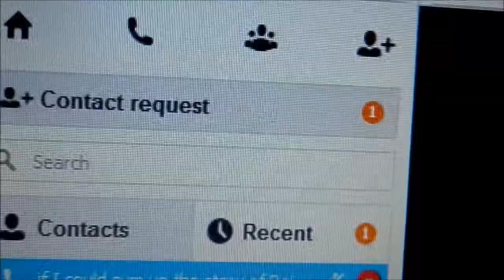LIVE REACTION SHINY GOLBAT IN WHITE VERSION AFTER 12090 RE'S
All i can really say. is FINALLY